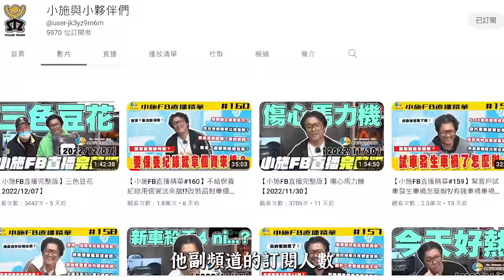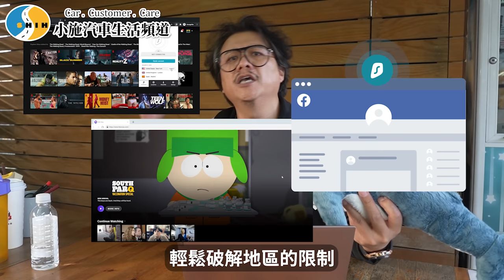【小施汽車】一日中古車花絮~緊張的小施跟科P大公開+木曜一日製麵值得買嗎? / 木曜四超玩-JITLIT一日製麵 拉麵開箱@Muyao4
年終限時優惠！現在就訂購 Surfshark VPN
或輸入優惠代碼 [SSCAR] 獲得1.5折優惠，訂購兩年方案再加送免費3個月！